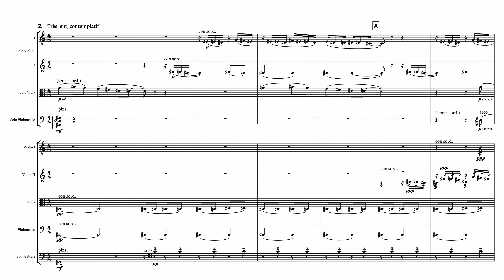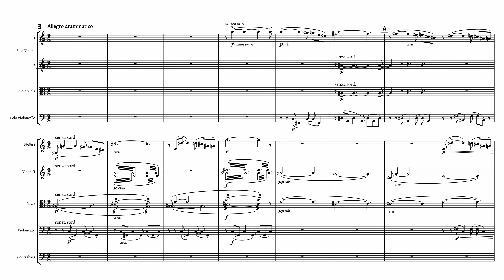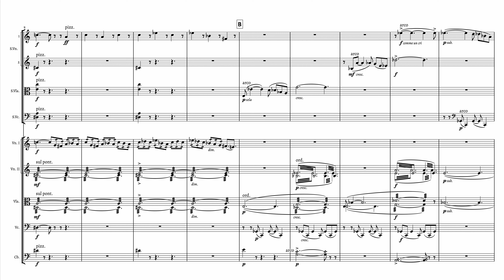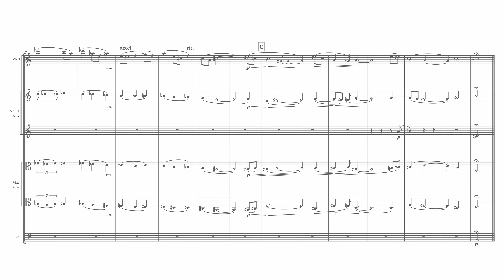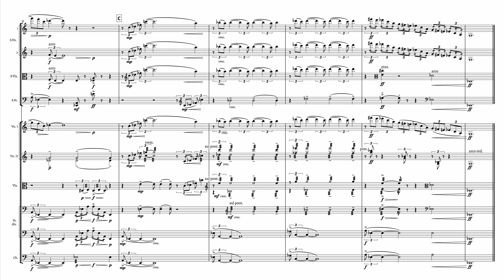Scriabin - 5 Préludes op. 74, transcribed for string orchestra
Scriabin's last completed work, the 5 piano preludes op. 74 from 1914, transcribed for strings (solo quartet + orchestra) by Hugo Bouma, 2020

0:00 1 Douloureux déchirant
1:16 2 Très lent, contemplatif
2:28 3 Allegro drammatico
3:26 4 Lent, vague, indécis
4:49 5 Fier, belliqueux